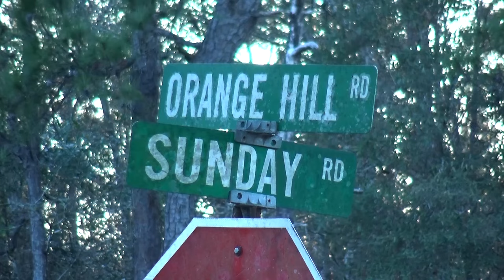Creek attack at Orange Hill, Florida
Historian Dale Cox tells the story of the 1842 Creek Indian attack at Orange Hill in Washington County, Florida.